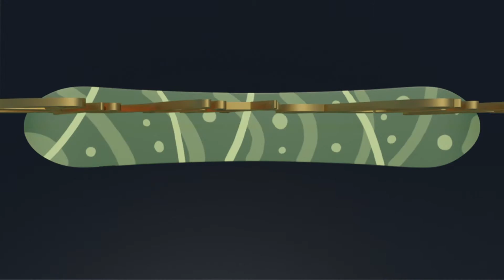Mt. Thielsen Splitboarding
The Split Life crew heads to Mt. Thielsen for some sunny powder turns.